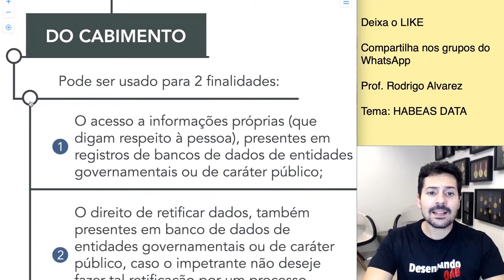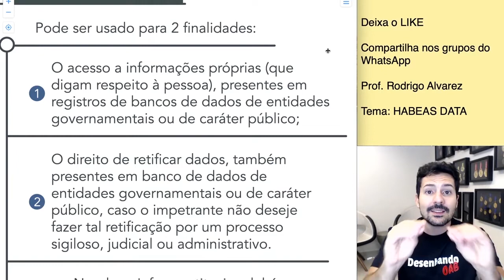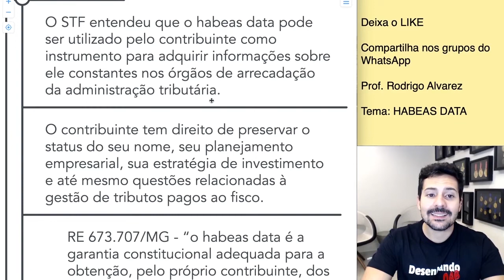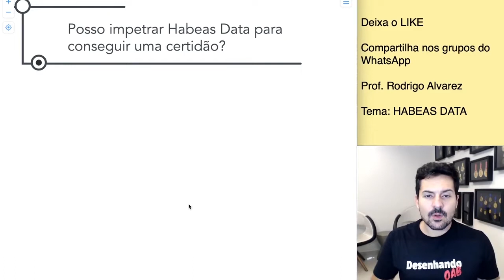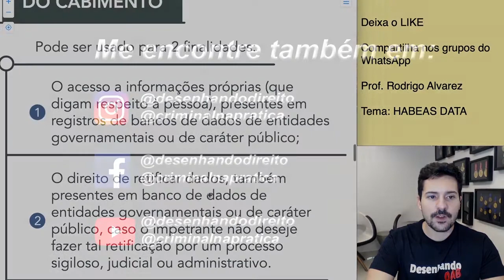Do cabimento do Habeas Data.